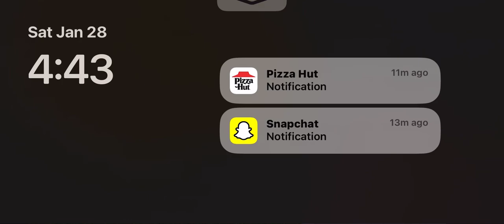What happens when your plate when you’re playing a hoodie game?